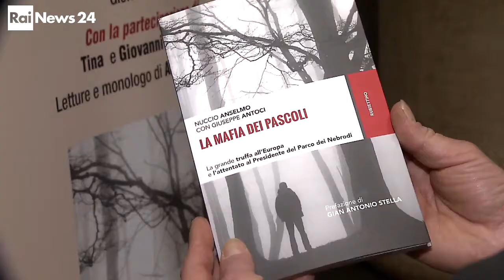RaiNews sulla prima presentazione ufficiale del libro di Giuseppe Antoci (6 feb 2019)